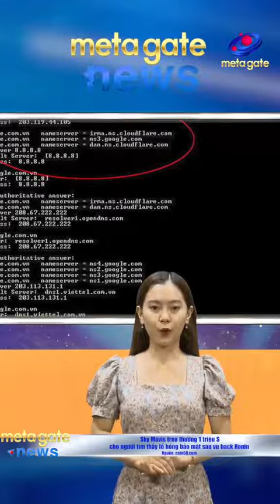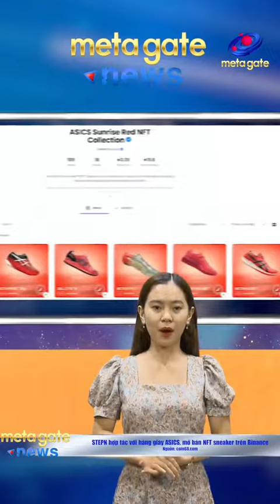Axie infinity treo thưởng 1 triệu $ cho người tìm thấy lỗ hổng bảo mật sau vụ hack Ronin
Kênh TIN TỨC CRYPTO 24H
Kênh chuyên tổng hợp các tin tức về thị trường crypto mới nhất và hot nhất trong 24h qua: tin tức coin, tin tức blockchain, biến động giá coin, thông tin các dự án mới...
Kênh thuộc quản lý của MetaGate - Cộng Đồng Crypto Việt Nam.